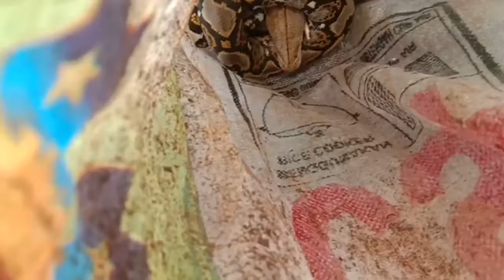Serahkan Ularnya pada yang berwenang